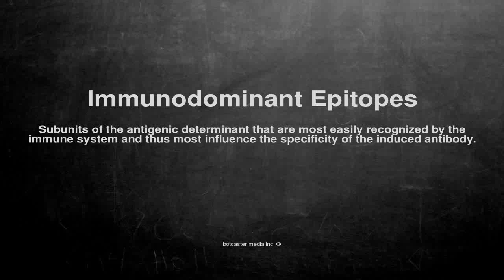Medical vocabulary: What does Immunodominant Epitopes mean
What does Immunodominant Epitopes mean in English?